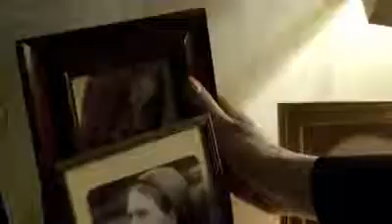Amy/Dottore - Brucierò per te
Brucierò per te - Negrita